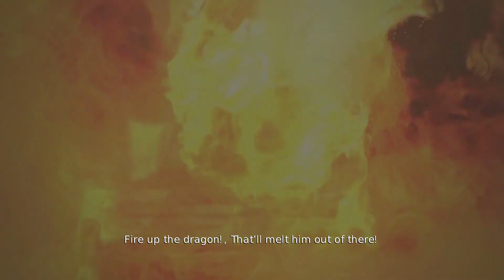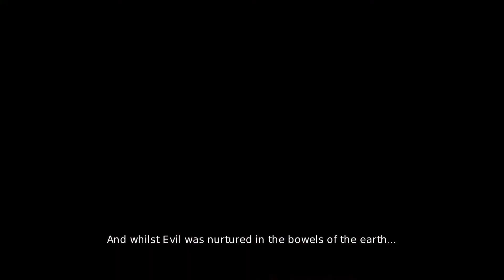Overlord 2 playthrough part 1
Hey everyone, I happy to say that I will be uploading one of my favorite games Overlord 2. I hope you all enjoy my EVIL game run muhahahaha.